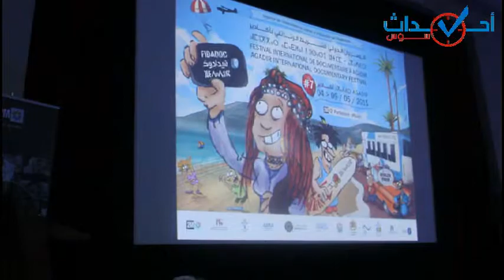أحداث سوس تي في تواكب إفتتاح الدورة السابعة لمهرجان الفيلم الوثائقي "فيدادوك" بأكادير